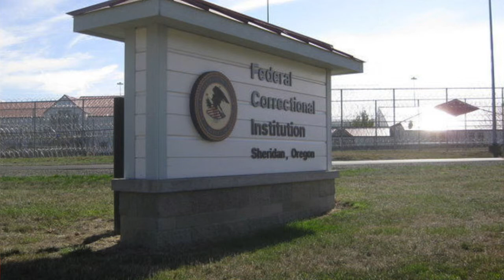CrimeTime News Dec. 12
A weekly video roundup of the top crime stories on The Oregonian and oregonlive.com.